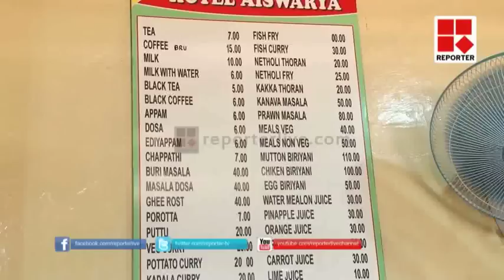കൊല്ലം ജില്ലയില്‍ മത്സ്യത്തിന് പൊള്ളുന്ന വില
മത്സ്യബന്ധനവും വിപണനവും പ്രധാന തൊഴിലായ കൊല്ലം ജില്ലയിലും മത്സ്യത്തിന് പൊള്ളുന്ന വില. ആഴക്കടലില്‍ നിന്ന് മത്സ്യംപിടിക്കുന്നവര്‍ക്ക് നിസാര കൂലിമാത്രം ലഭിക്കുമ്പോള്‍ ഇടനിലക്കാരും ചില്ലറ വില്‍‌പനക്കാരും ലാഭം കൊയ്യുന്നു. പല വിലയാണ് ഹോട്ടലുകളിലും മത്സ്യ വിഭവങ്ങള്‍ക്ക് ഈടാക്കുന്നത്.